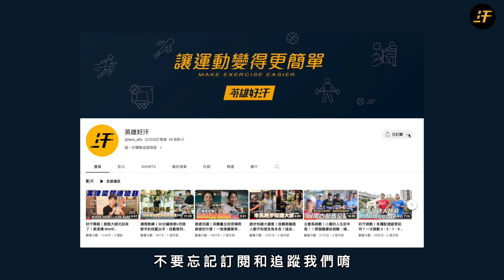跑步教練的夏天練跑訣竅！讓你的惰性不被天氣擊敗｜請問教練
夏日炎炎正好眠，天氣那麼熱，溫度常常讓你出門跑步好卻步嗎？今天我們就來請問有意思跑團的教練Joyce，夏日跑步的秘訣吧！一起來看看吧！

👉 跑完步能不能喝冰水
👉 補水飲食怎麼做
👉 夏日裝備必備
👉 私房路線推薦